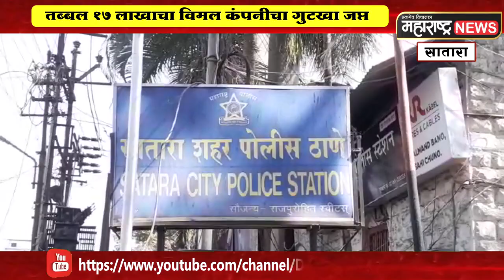Crime । विमल कंपनीचा 17 लाख रुपयांचा गुटखा सातारा पोलिसांनी केला जप्‍त